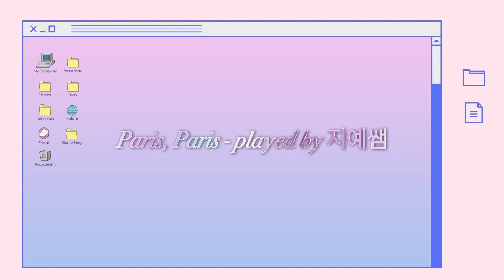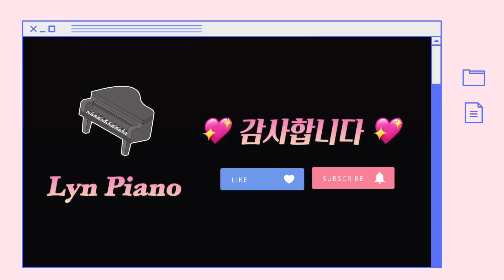[뉴에이지] Paris, Paris - 몽라(지예쌤)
✨수원시청역 근처 성인/직장인 취미 전문 피아노 학원 린피아노입니다✨

오늘 여러분에게 들려드릴 곡은 몽라의 Paris, Paris라는 뉴에이지 곡입니다! 꿈꾸는 아이라는 앨범에 수록되어 있는데요! 몽라는 씨네마틱 크로스오버 뮤지션으로 유명하죠 ㅎㅎ 그녀는 한국에서 최초로 테레민을 연주한 것으로도 유명한데 저는 사실 테레민으로 알게 되었답니다 ㅎㅎ 나중에 몽라가 연주한 다양한 협업 작품들을 감상해보시는 것도 좋을 것 같습니다!!

이번 영상에서는 우리 린피아노의 지예쌤이 경쾌하고 깔끔하게 잘 연주해주셨는데 한 번 같이 감상해보시죠!! 그럼 오늘도 즐거운 하루 보내세요~!~!

[ I am piano, You are music - LYN PIANO ]